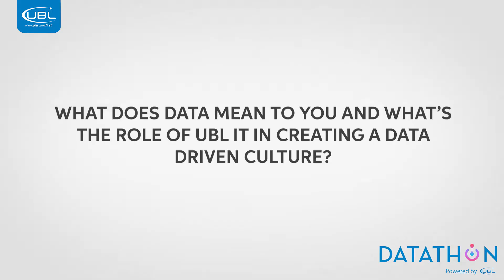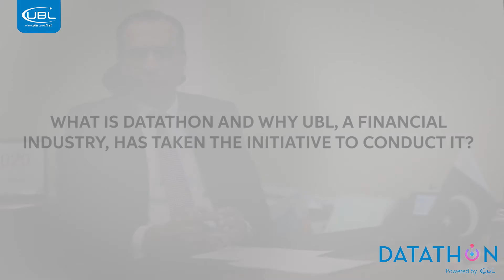A few words about Datathon from the Chief Information Officer of UBL, Faisal Anwar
Hear what the Chief Information Officer of UBL, Faisal Anwar, has to say about Datathon being the first ever data centric event held by the banking industry. The significance of data is unmatched and thus the biggest data marathon provides participants with the ideal platform to dive and prosper in the world of data.